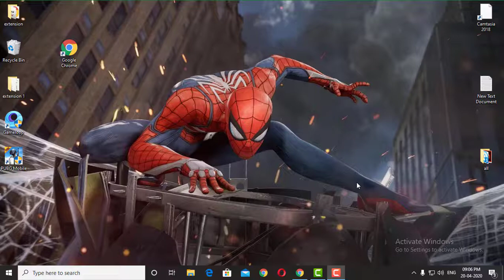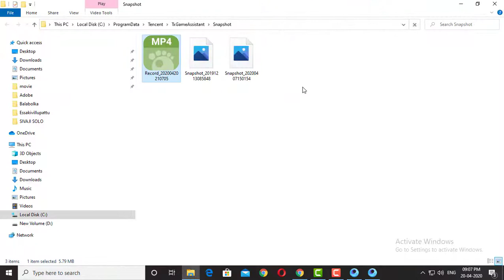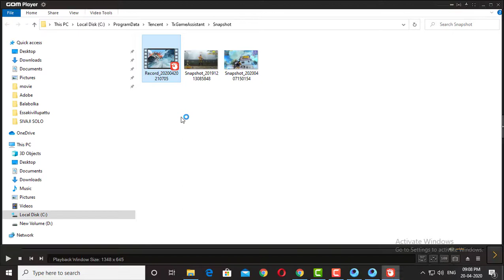How To Record PUBG Gaming Video Using GameLoop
This Tutorial  Helps You To Record Video Only By Using "TENCENT"